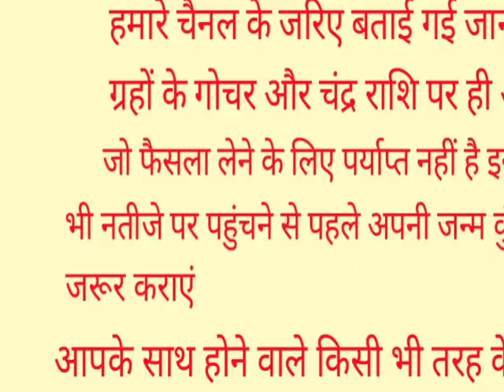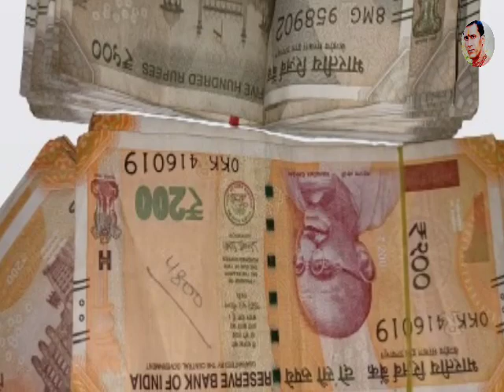कोई कितना भी उधार मांगे सावन के महीने में यह 4 चीज किसी को न दें तो शिव छोड़ देते हैं साथ Sawan